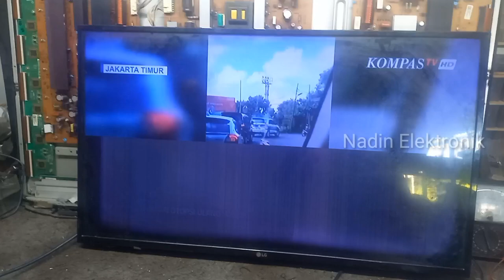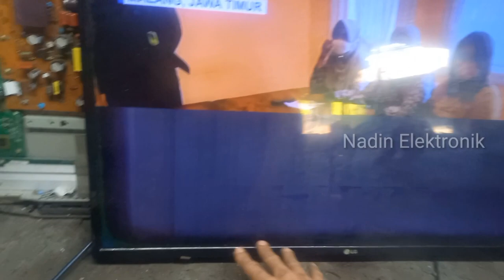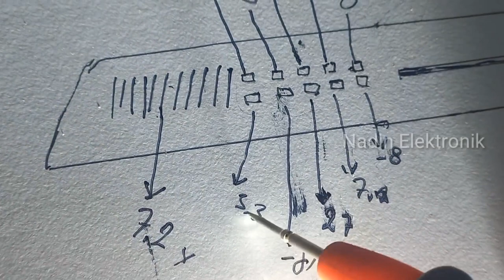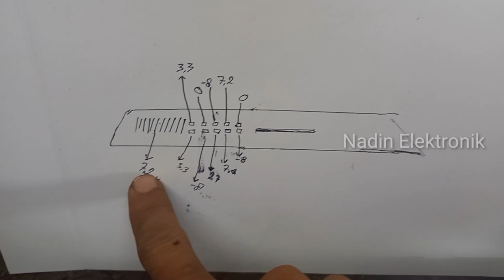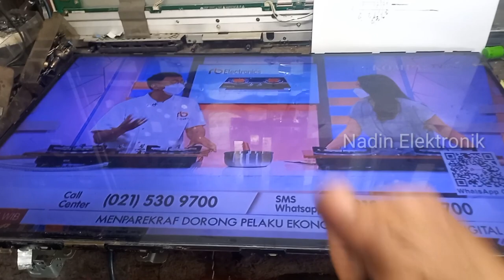TV LED LG 32LH5100D GAMBAR SEBELAH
terima kasih sudah menonton video ini pada video ini saya coba pernaiki tv led lg 32lh5100d yang gambar balnk sebelah, pernah diup juga untuk model ini dengan kendala blank tetapi kerusakan bukan pada panel lcdnya link video